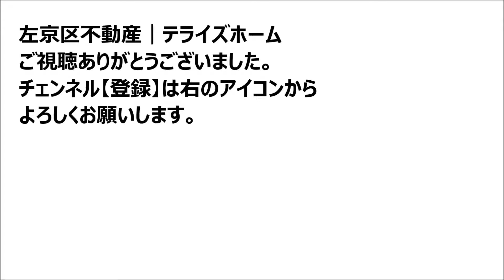【左京区不動産】浄土寺上馬場町【第三錦林小学校区で不動産を探す】テライズホームで検索